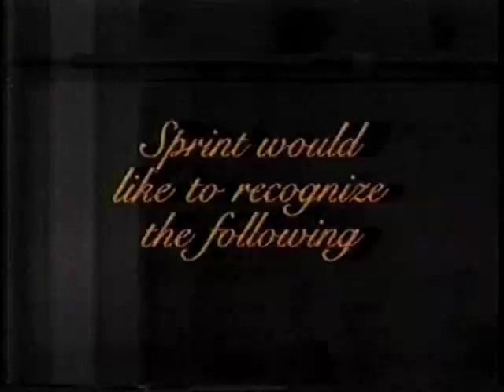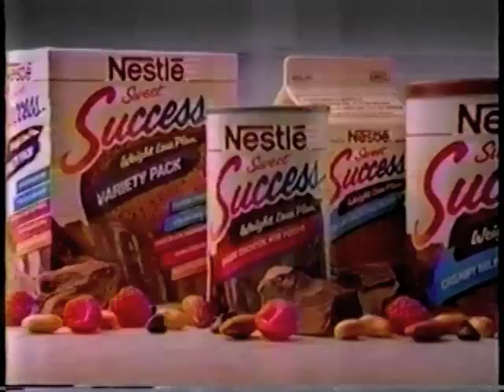Commercials Vol. 60 - January 1994 - Boston, MA (NBC)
The following commercials aired on WBZ-TV 4 on January 6, 1994. Please excuse the audio flutter.

1. 1-800-COLLECT
2. American Plastics Council
3. "Viper" promo (I remember loving this show!)
4. "SeqQuest DSV" promo (and uh…a tiny bit of "Seinfeld". I guess I missed that part in editing!)
5. Lexus GS
6. "Schindler's List" TV spot
7. TGI Friday's
8. Sprint
9. "Seinfeld" bumper
10. "Homicide" promo
11. "The Russia House" promo
12. TWA
13. "In the Name of the Father" trailer
14. Honda Civic
15. "WBZ News 4" bumper
16. Nestle Sweet Success
17. "Grumpy Old Men" TV spot
18. DOW Bathroom Cleaner (Now, of course, just called "Scrubbing Bubbles" and manufactured by SC Johnson)
19. Advil